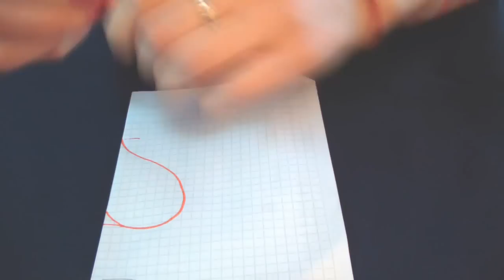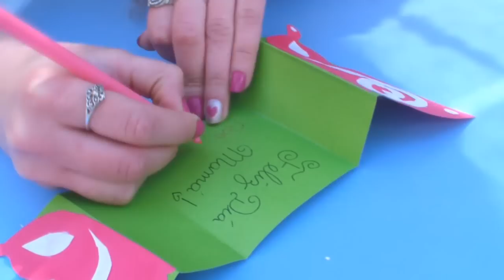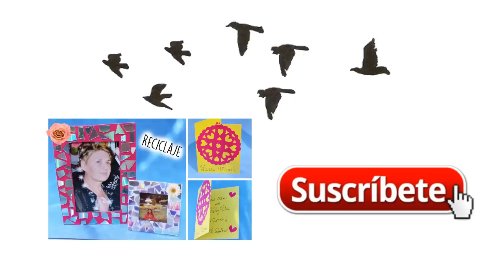DIY❀ IDEAS Regalo para mamá /Porta vela o Florero+ Tarjeta Fácil/ PART. 2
Hola! Hoy nuevamente un tutorial un especial del día de la madre, acá en Argentina! 18 de Octubre. Son ideas sencillas por si no tenes algo pensado para regalar ;)
MATERIALES QUE USE:
-FRASCO
-PINTURA ACRÍLICA
-PAPEL, REGLA,MARCADOR
-LANA O HILOS

PARA LA TARJETA USE:
-PAPELES DE COLORES
-REGLA,TIJERA Y PEGAMENTO